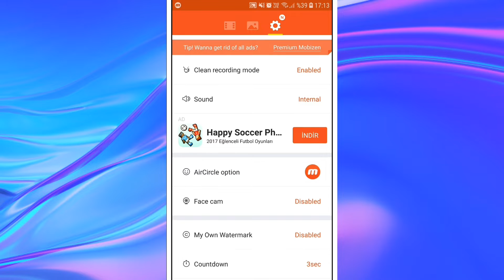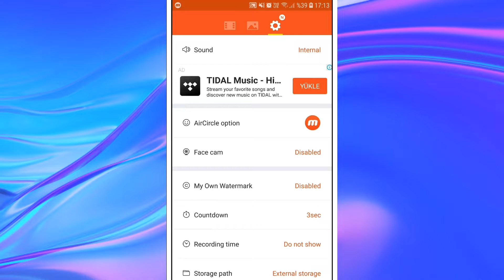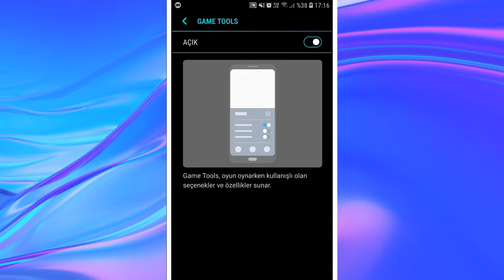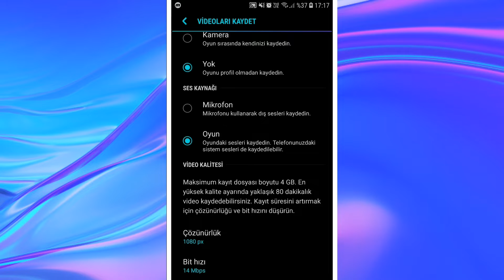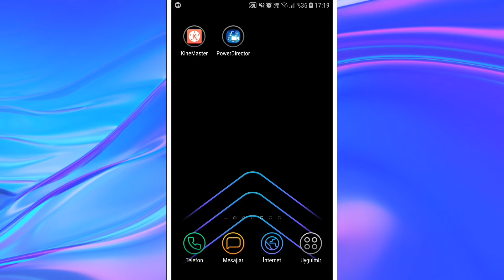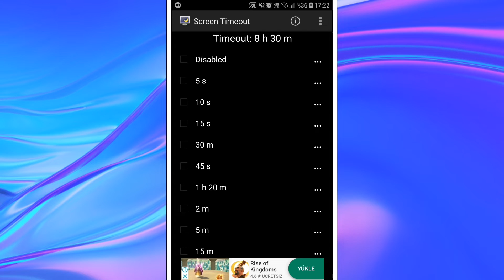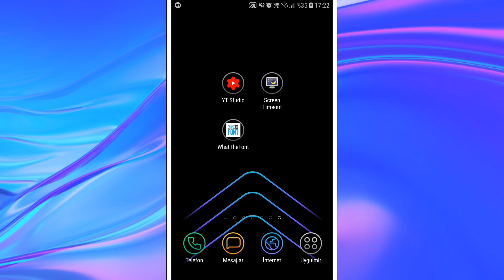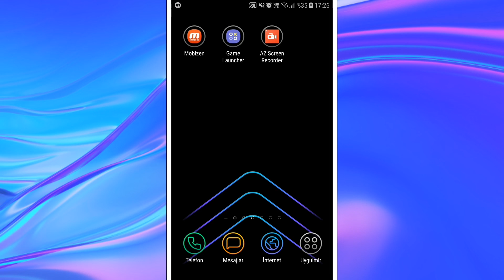MOBİL YOUTUBER OLMAK ! TELEFONDAN NASIL YOUTUBER OLUNUR ?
Ben Tolga İsmet Bakırcı , bugün mobil youtuber olmak yani mobilden youtuber ve telefondan youtuber nasıl olunur sizlere gösterdim. Mobil kanal açmanız için hangi uygulamalara ihtiyaç duyabileceğinizden bahsettim. Umarım sizin için yararlı bir video olmuştur.

Bunlara göz atabilirsin !!!

Merhaba Ben Tolga İsmet Bakırcı, youtube benim severek ve isteyerek videolar çektiğim bunları sizlerle paylaştığım çok güzel bir platform, Kanalımda android oyun, uygulama inceleme, android eğitim, android en iyi oyunlar ve benzeri birçok video paylaşıyorum.Bunları yaparken çok zevk alıyorum sizde kanalıma abone olursanız birlikte eğlenmeye başlayabiliriz haydi durmayın abone olun :)

İZLEDİĞİNİZ İÇİN ÇOK TEŞEKKÜRLER. ( İyiki varsınız )